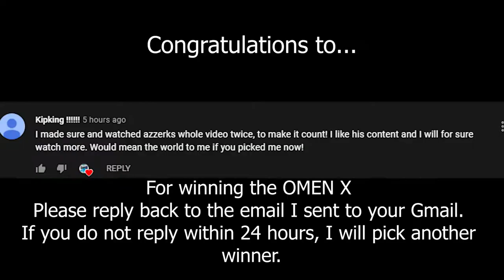£3000 PREDATOR 8 GAMING TABLET GIVEAWAY 2020 (OPEN)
3. Comment something nice :)
    (I will be picking winners from his comment section)
4. Be active on his channel!

Be sure to watch his videos to the end!

SPECS
PROformance: NVIDIA® GeForce® GTX 970M, Intel Core i7-4710HQ, M.2 2280 slot SSD
PROcision: Full sized backlit (white) keyboard with Numeric Key Pad, 15,6" 4K QFHD (3840 × 2160) IPS,  Sound Blaster® X-FI® MB3
PROvolution: Full metal chassis, sleek design, intelligent fan control system

Videos are every everyday! Winners will be announced in the videos!
If you are announced and you do not reply back within 24 hours, we will pick another winner.